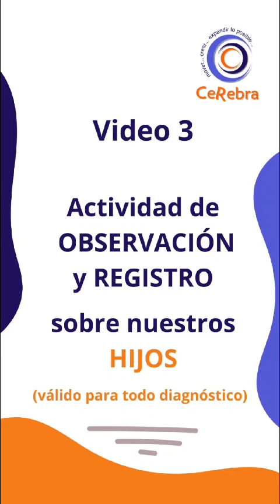Actividades para transformar lo rutinario en experiencias significativas. Video 3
Actividad 3: Haremos ahora un cambio de foco, en las mismas tres actividades de los videos anteriores. Durante tres días vas a llevar un registro de:

 1️⃣ ¿Cuál es el nivel de participación de tu hijo en esa actividad? En una escala del 1 al 10 (1 es muy poca participación; 10 es que lo hace prácticamente él solo).

 2️⃣ ¿Cómo es el entorno en esa actividad? (por ejemplo está la tele prendida o él está mirando la tablet; hay música o está la abuela dándote indicaciones o hablándole a él; están los hermanos dando vueltas, etc).

 3️⃣ ¿Cuál es la emoción que vos observás en tu hijo?

👉🏼 Dejanos tus comentarios, dudas o consultas, nos vemos en tres días!

No importa cuál sea el diagnóstico de tu hijo, el cerebro tiene una capacidad de cambio sorprendente, esto es la neuroplasticidad y como papás podemos hacer mucho en cada momento del día. Yo los invito a que ustedes aprendan nuevas herramientas para potenciar el cambio y desarrollo de sus hijos.

‼️‼️Para quienes desean profundizar más aún, FORMACIÓN 2025: abierta la inscripción. Wapp + 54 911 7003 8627